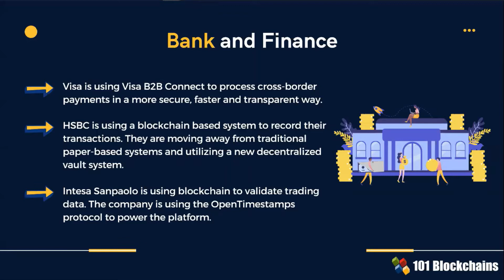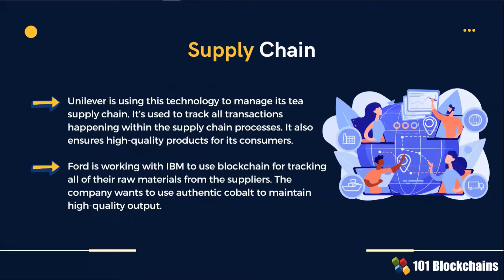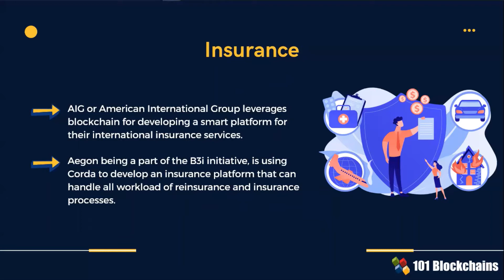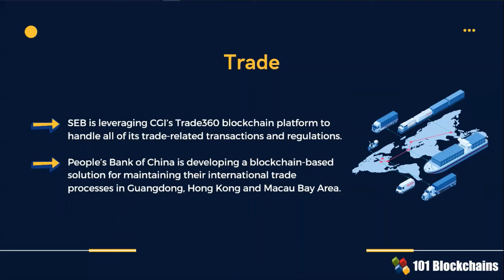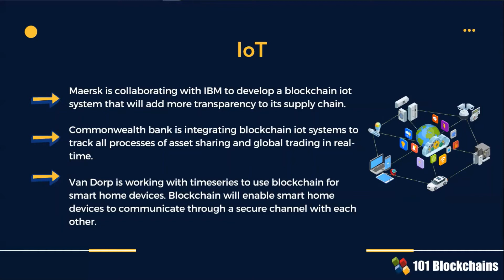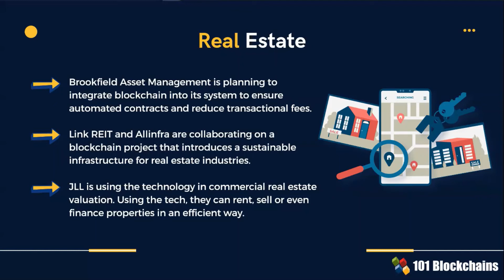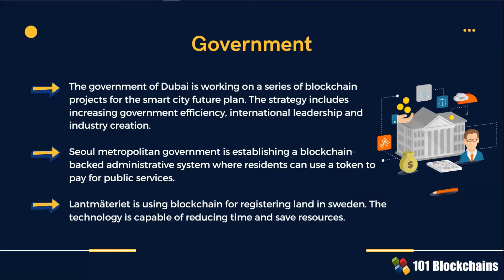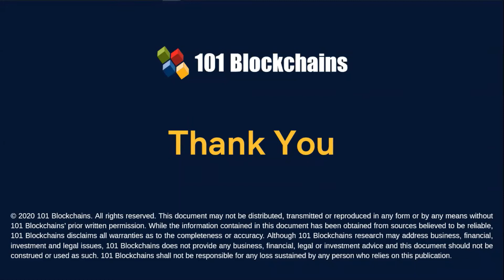List of Top 50 Companies Using Blockchain Technology - 101 Blockchains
The widespread adoption of blockchain technology has been one of the prominent highlights of its constantly increasing popularity. Interestingly, blockchain has found strongholds in various sectors, with notable industry players joining the bandwagon.

In this video, you could find a brief overview of the top 50 companies that are using blockchain technology in some way or the other. The companies illustrated in the discussion cover various notable sectors such as banking and finance, supply chain, insurance, healthcare, travel, IoT, trade, governance, energy, and real estate.

Some of the prominent names among companies using blockchain technology include HSBC, Visa, Barclays, Walmart, Ford, Unilever, Pfizer, CDC, AIA Group, Siemens, People’s Bank of China, and many more. Learn more about the world of blockchain with 101 Blockchains now.

About 101 Blockchains:

101 Blockchains is a platform for accessing information, research, and learning resources regarding enterprise blockchain. We provide blockchain certifications and training courses to help professionals get ahead in their blockchain careers. If you are new in the world of Blockchain, get started with our Free Blockchain Fundamentals Course

Don’t miss connecting with us on our social channels. Connect now and start getting important updated from us:

If you have any questions on the benefits of blockchain for companies or are eager to experience the applications of blockchain in any field, put your query in the comment section below, we’ll be happy to connect.